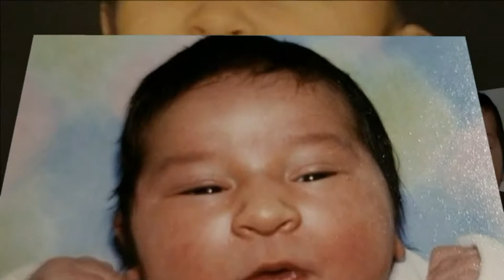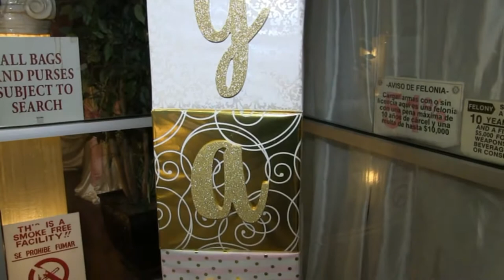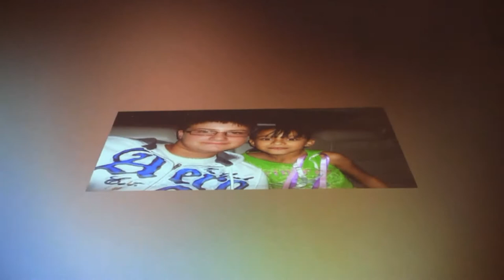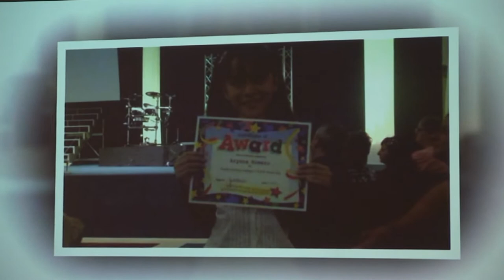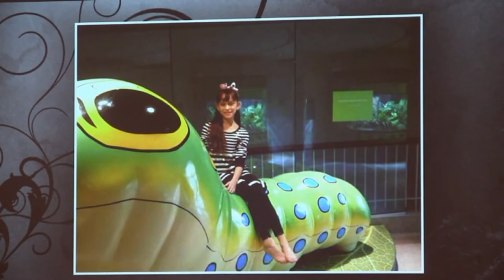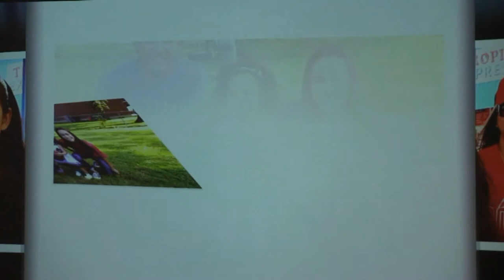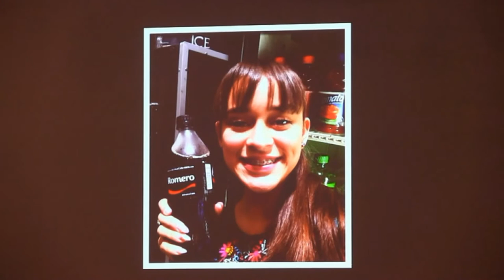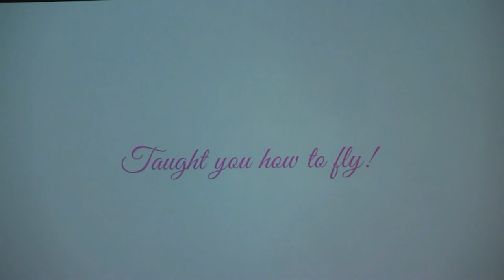Nelva Studio Quince